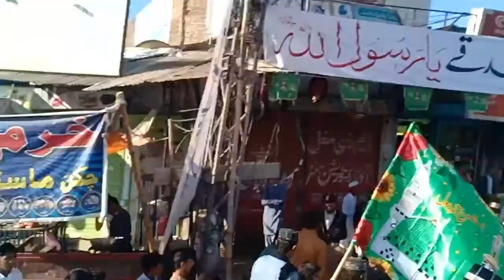Muhammad Akmail in jaloss Milad un Nabi Farooka